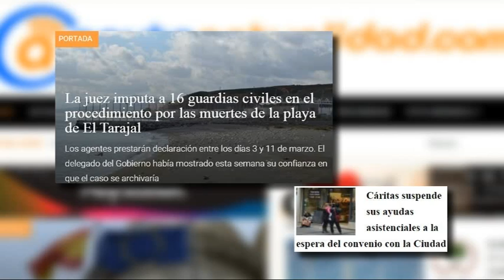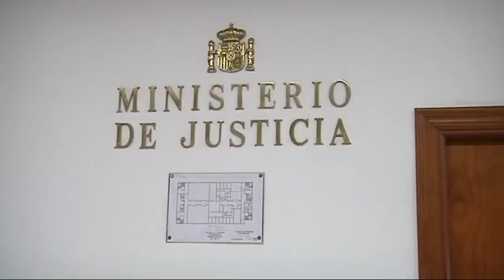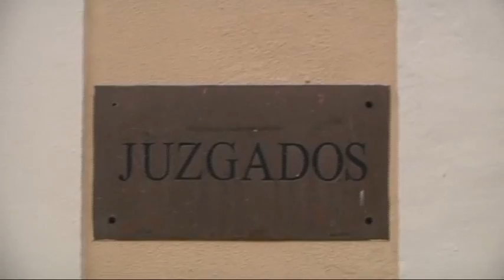Gran Vía - 12 de febrero de 2015 - Pablo Matés, Juan Manuel Doncel, Josemi Romero y Vergara